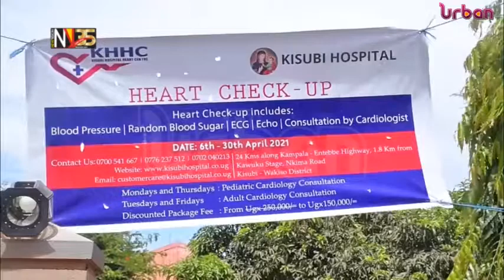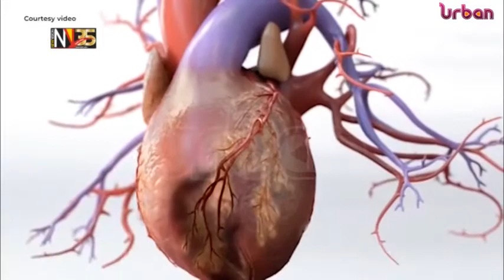Tackling heart diseases, experts recommend that Ugandans get tested to detect complications